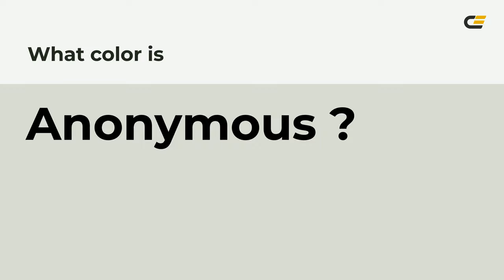Anonymous color dadcd3 hex color - Grey color - Cool color dadcd3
What color is Anonymous ? dadcd3 hex color - Grey color - Cool color dadcd3

Hex dadcd3 Color Code is also known as Anonymous color.

Hex dadcd3 Color code in RGB color code model is created after adding 85.49% red color, 86.27% green color and 82.75% blue color.
Hex dadcd3 Color code in CMYK color (process color) code model is generated after subtraction of 0% cyan, 0% magenta, 4% yellow and 13% black.